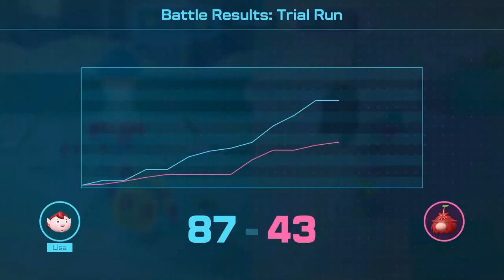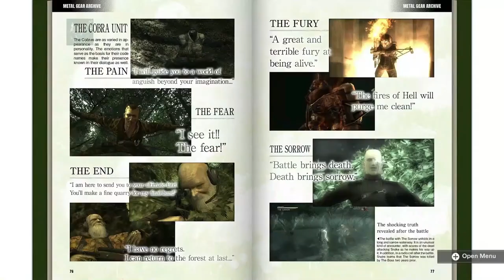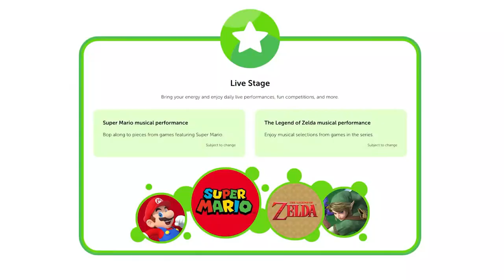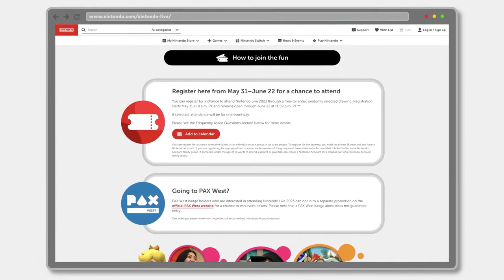Nintendo Direct Reaction 6.21.23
I react to the best Direct in a while.